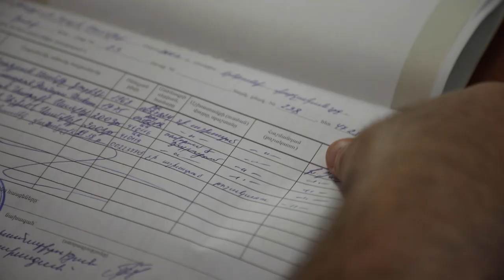ՊՆ Ռազմական ոստիկանության բացահայտումը